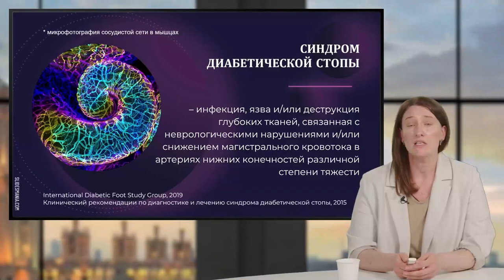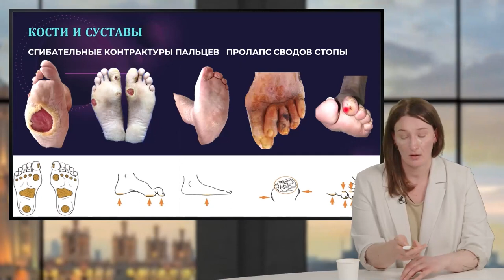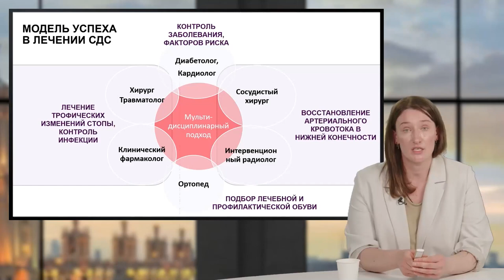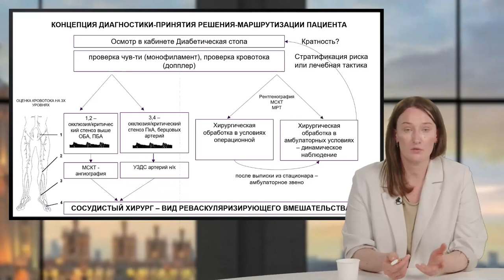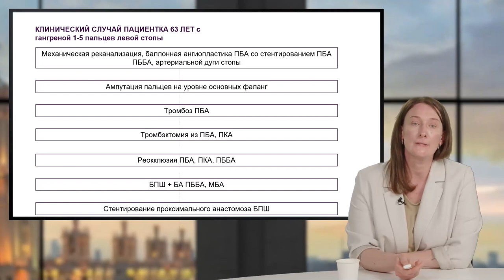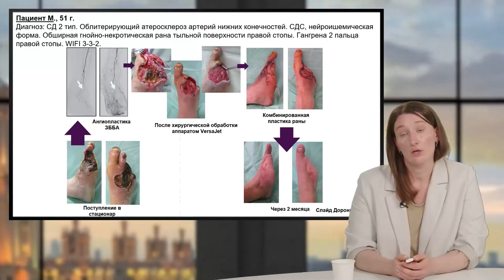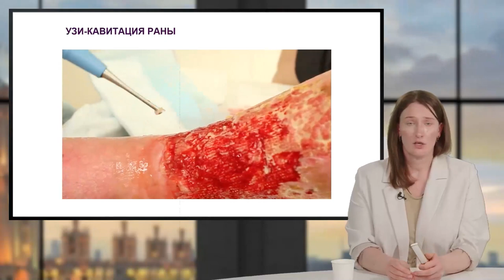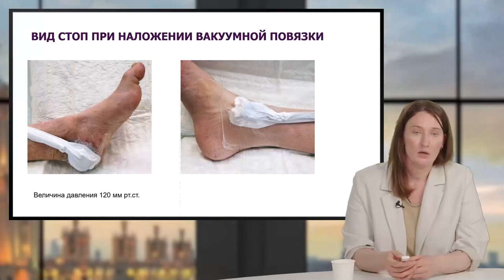Особенности диагностики и методы лечения диабетической стопы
В настоящее время наблюдается значительное увеличение числа больных сахарным диабетом (СД). Так, по данным экспертов Всемирной организации здравоохранения, в мире насчитывается около 422 млн человек, страдающих СД, а к 2040 году число лиц с этим заболеванием достигнет 642 млн. Данная патология приводит к развитию различных осложнений, одним из которых является синдром диабетической стопы, встречающийся среди 15% больных СД.

Узнайте больше о данной проблеме из лекции врача-эндокринолога, научного сотрудника отделения диабетической стопы Института сахарного диабета ГНЦ ФГБУ «НМИЦ эндокринологии» Минздрава России Екатерины Викторовны Артемовой.